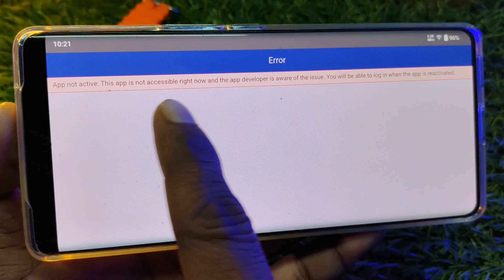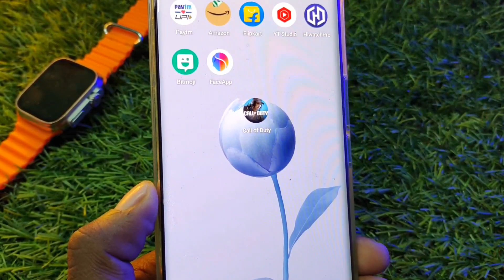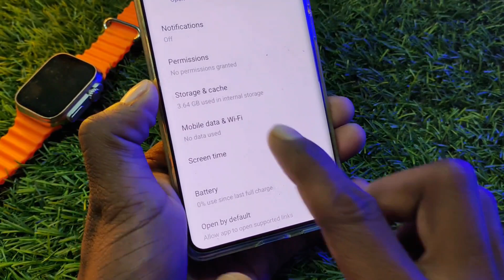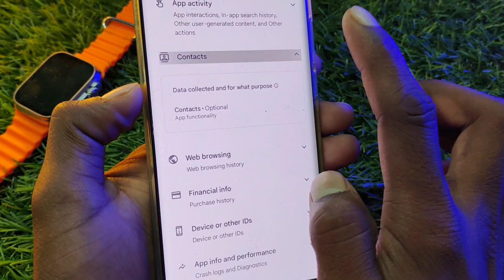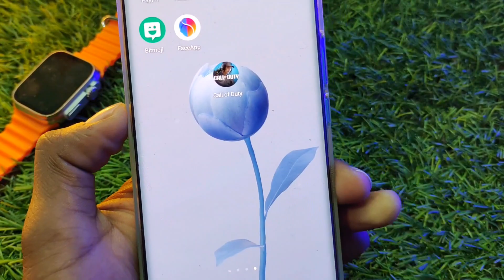call of duty authorization error |codm authorization error 5b1202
how to fix codm authorization error 5b1202

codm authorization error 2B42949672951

codm authorization error 5b1202

how to fix call of duty mobile authorization error 5b1302

how to fix authorization error in call of duty mobile

call of duty mobile authorization error

call of duty authorization error 5b1202

how to fix facebook login error in call of duty mobile

cod mobile authorization error 270fd2018

authorization error 5b1302

authorization error 5b1202 cod mobile

cod mobile authorization error

call of duty Login Problem

App Not Active This App Is Not Accessible Right Now

call of duty mobile App Not Active This App Is Not Accessible Right Now

App Not Active This App Is Not Accessible Right Now Call Of Duty Mobile

how to fix call of duty login problem

app not active this app is not currently accessible and the app developer is aware of the issue

facebook login problem call of duty mobile

codm Facebook login error

how to fix codm Facebook login error

call of duty login problem 2023

call of duty warzone login problem

call of duty garena login problem

call of duty account login error

call of duty mobile auto login problem

call of duty website login not working

call of duty warzone mobile login problem india

call of duty warzone mobile login problem tamil

call of duty gmail login problem

If you are the official developer or the owner of the game and want me to delete the video on my channel please e-mail me ASAP, I will respond within 24 hours or less. There is never a need to strike a video down when you can get it removed within the same day and keep the channel and yourself happy Email